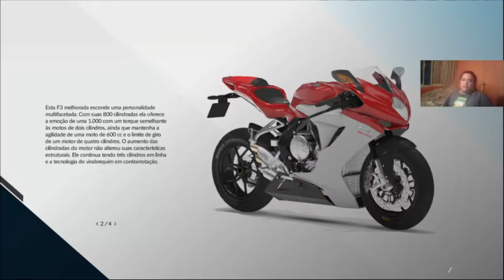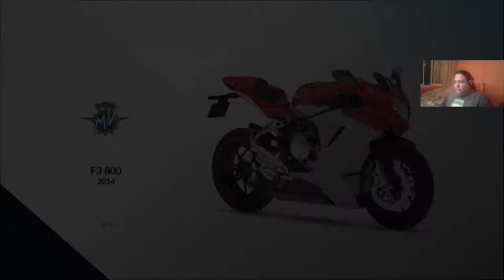World Supersport (Ride 1) Parte 1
Canal dos amigos:

WESNAVE No site roxinho

Alex
aleexfelix No site roxinho